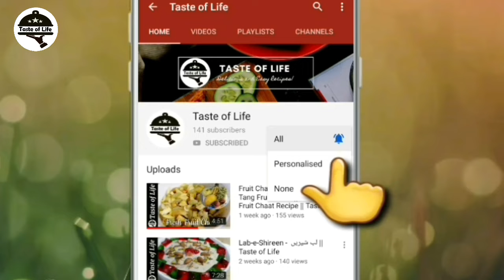Ginger Lemon Honey Tea || Immunity Booster Herbal Tea || Home Remedy for Cold & Flu || Taste of Life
Ginger Lemon Honey Tea is an excellent home remedy for cold and flu this time. It has excellent nutritional properties, tastes great and will soothe your throat. Ginger, Lemon & Honey – When these natural ingredients are put together they create a delicious, functional drink that can help you to start feeling better from the inside out. So Try this Immunity Booster Herbal Tea !

Make it and Share it with Friend & Family